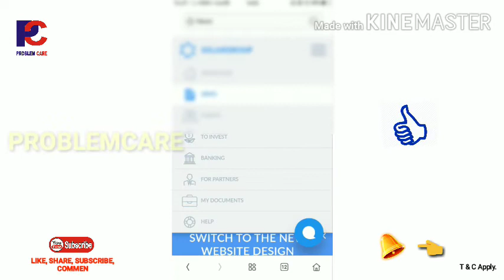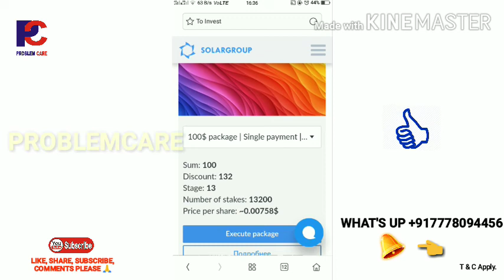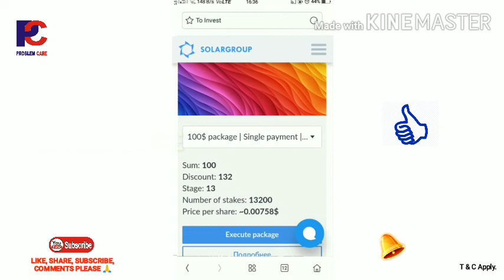Solar group technology 27 June online seminaar, many alouncement can be. June 9, 2020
इसमें अकाउंट बनाने के लिए निम्नलिखित लिंक का प्रयोग करें।

*दोस्तों अत्याधुनिक गुणों से भरा यह तकनीक सोलर ग्रुप (Solar Group)*

क्या आपने *एप्पल, गूगल, अलीबाबा, फेसबुक कंपनी का शेअर लिया था अगर आप भी लिये होंगे तो आप लाखों में, करोड़ में income आपके पास होगा*

*इस प्रोजेक्ट में अपना शेअर लेने के लिये आप इस लिंक से अपना registation करिये,और अपना भविष्य सुरक्षित करिये क नहीं तो बाद में अफसोस रहेगा आपको👍🏻*

 Minimum investment
👉 *100$*

Maximum investment
👉 *100000*

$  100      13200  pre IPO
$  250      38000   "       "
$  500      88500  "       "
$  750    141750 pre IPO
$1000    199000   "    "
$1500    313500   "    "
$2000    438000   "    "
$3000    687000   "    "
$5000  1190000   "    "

*Aapka*
*Dev*
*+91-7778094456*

*अगर आप इस प्रोजेक्ट को किसी को भी रेफर करते तो आपको बहुत शेअर मिलेंगे उसे आप आपके नीचे कोई शेअर लेता है  तो जो इनकम आपको होगा उसे अभी के अभी निकाल सकते हैं upline, downline को दे करके केश पैसा ले सकते हैं*

1st Rank *Clint*
Rank *Partner*
Rank *Specialist*
Status *Master*
Status *Expert*
Status *Professional*

 *Income*
1 Leval income 16%
2 Leval income 7%
3 Leval income 5%
4 Leval income 4%
5 Leval income 3%
6 Leval income 1%
7,8,9 Leval income 0.5%
20full Leval income 0.3%

*Profit*
15% from 1st level partner investment
7% from 2nd level partner investment
5% from 3rd level partner investment
3% from 4th level partner investment
2% from 5th level partner investment
1% from 6th level partner  investment

रेफर करने से 50 परसेंट कमीशन आता है.